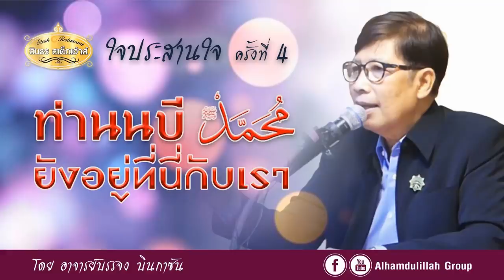AH 1844 "ท่านนบียังอยู่ที่นี้กับเรา" อาจารย์บรรจง บินกาซัน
27.04.62 @ สินธรสเต็กเฮาส์

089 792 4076 (ดาวุด)
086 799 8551 (มูฮัมหมัด)